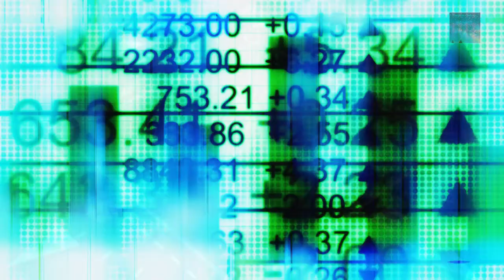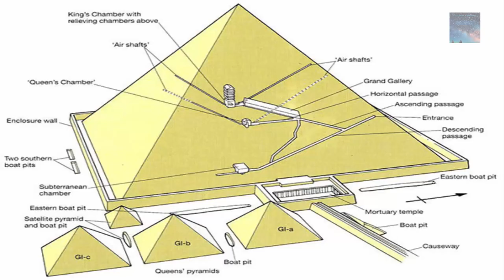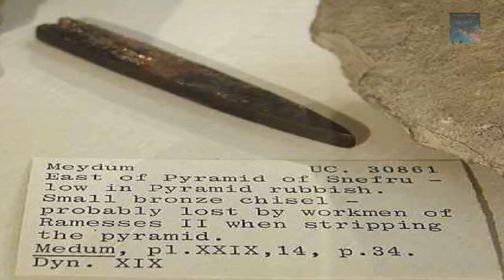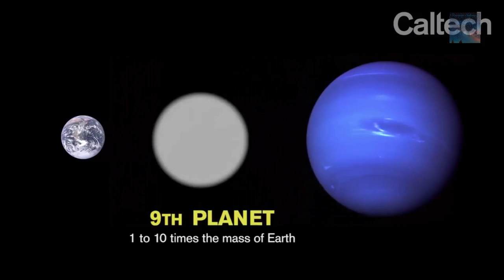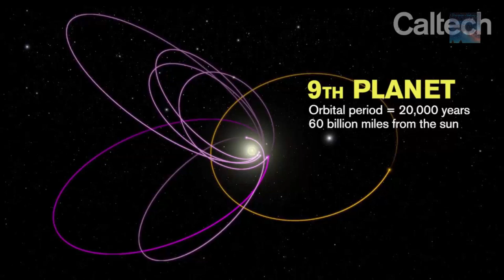What is our Destiny? Are the answers in the STARS? Lost History!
The highest sense of Knowledge we can ever imagine is in fact from an Ancient Civilization that is completely lost to time, yet, they are somehow reaching out to us through the ages!!